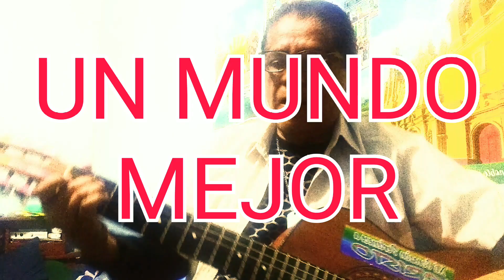EL MUNDO Y LOS HOMBRES cantautorpolifacético VÍCTOR SEBASTIÁN MARTÍNEZ COMPARTE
CANCIÓN DE VÍCTOR SEBASTIÁN MARTÍNEZ BETETA.
CANTAUTOR POLIFACÉTICO  EL MUNDO Y LOS HOMBRES